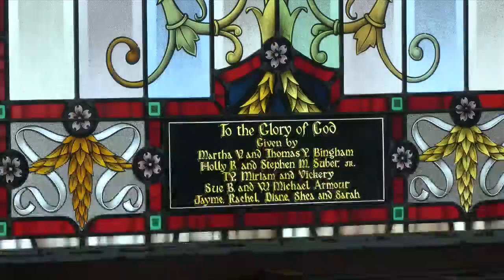First Presbyterian Church starts a long awaited rebuild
Next Christmas will bring members of the First Presbyterian church the gift of a rebuilt and renovated place of worship.